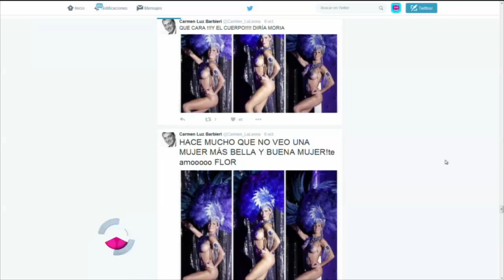Nazarena Vélez dijo que Carmen Barbieri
Momento emitido en El diario de Mariana, el martes 17/11/15.
La guerra entre Nazarena Vélez y Carmen Barbieri lejos está de llegar a su fin. Muy por el contrario, aunque con breves recreos, vuelve a cobrar vigencia gracias a las lenguas filosas de las "consuegras" más polémicas del espectáculo argentino.

Esta vez, fue Nazarena quien lanzó la primera piedra en BDV (Bien de verano, Magazine). Sin pruritos, disparó contra su exsocia: "O es estúpida o es muy mala; o es ignorante y la vida te pasa y no te das cuenta de que lastimás a tu hijo...".

El problema fue que cuando le preguntaron qué creía ella, Naza respondió: "Estúpida no es". Así que está convencida de que los conflictos de Carmen son producto de su maldad.

Nazarena no se detuvo, también dijo que Barbie actúa así con su suegra (es decir, ni le profesa cariño ni la invita a las fiestas familiares), porque siente su rechazo y su falta de respeto. Además, aclaró: "Fede tampoco está bien".